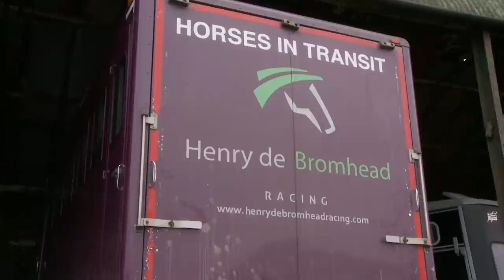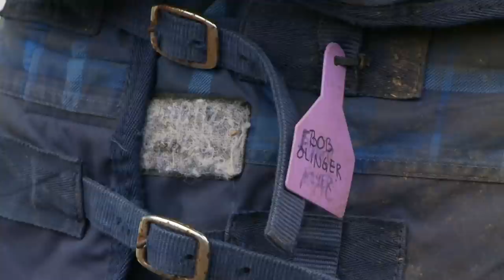Henry de Bromhead | Secrets to Cheltenham and Grand National success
An insight into what makes a training operation like Henry de Bromhead's so successful.  Sky Sports Racing's cameras visit the man who conquered practically all last year, including the Cheltenham Triple Crown and the Grand National, with help from Rachael Blackmore it must be said!

Get up close with the likes of Minella Indo, Honeysuckle and Envoi Allen and discover some of the training methods used to cultivate such fantastic racehorses.